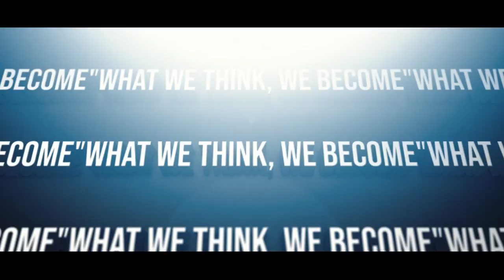PLAYING AS A COP IN GTA 5 - K9 UNIT CITY PATROL | GTA 5 LSPDFR POLICE MOD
MOD LIST

MY PC
MY PC